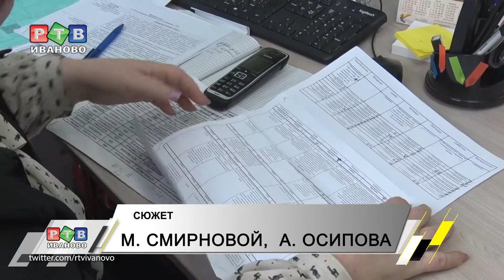Мусорная реформа. Done?!